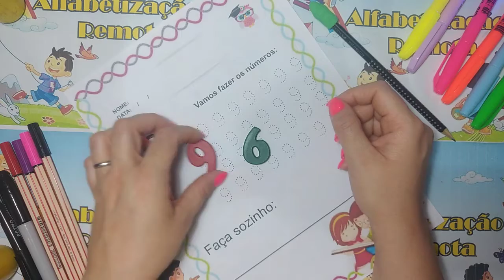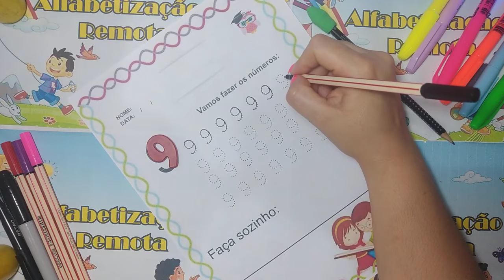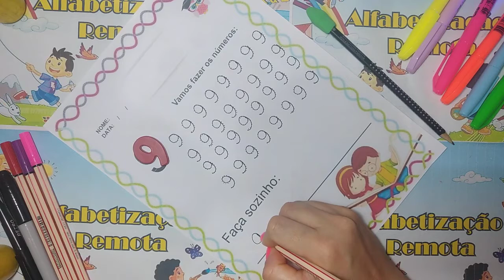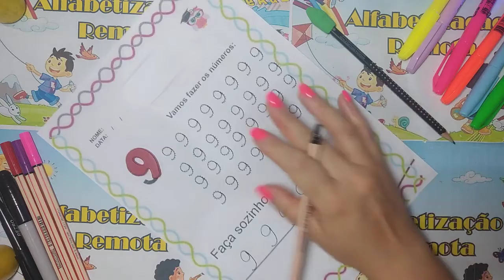Pontilhado Número 9